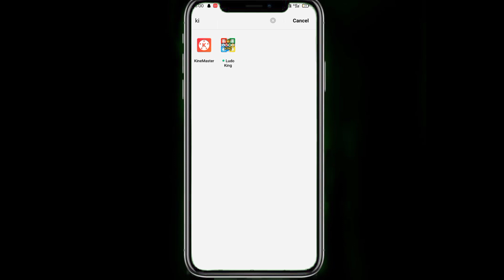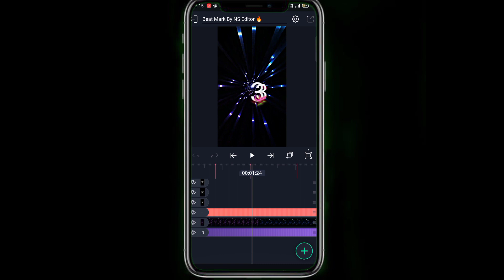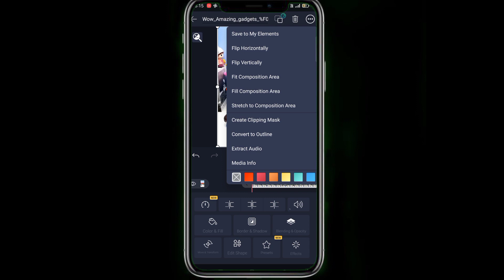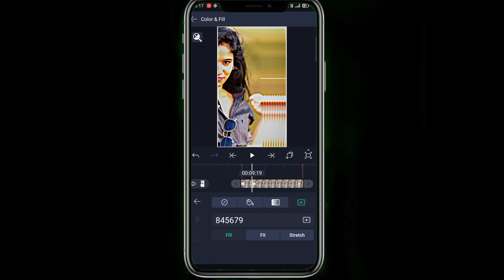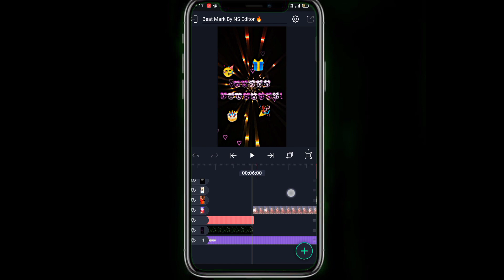Happy Birthday Status Video Editing. Alíght Motion Video Editing. Trending Instagram Reels Status 😊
kinemaster editing
video tutorials